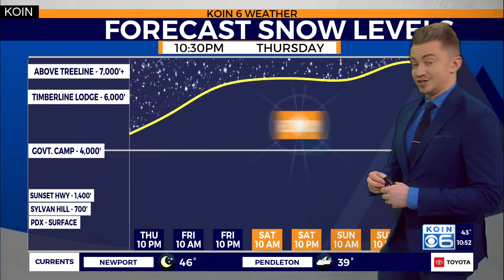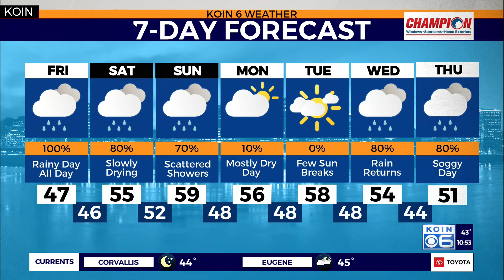Rain closes in on Portland as atmospheric river develops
KOIN 6 Meteorologist Josh Cozart shares when Portland will see the rain start to fall Friday, January 26, 2024.